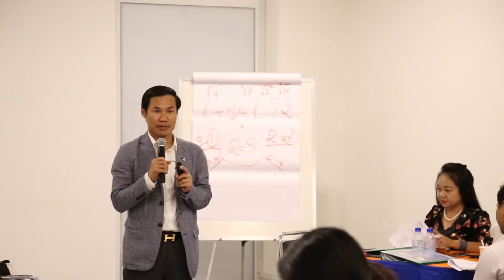បើមានបញ្ហារមួយត្រូវមានដំណោះស្រាយបី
លោកគ្រូ ឃីម​ សុខហេង
 ឬទាក់ទងផ្ទាល់មកលេខទូរសព្ទ 010/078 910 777 / 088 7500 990